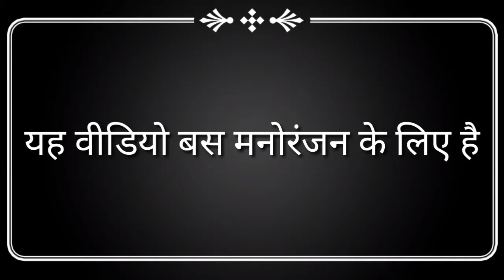Ravan Is Back Movie || By Rj Fukrey Team